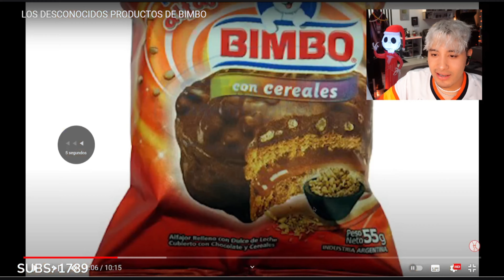Reaccionar: ❌ Que el video te haga wey ✅